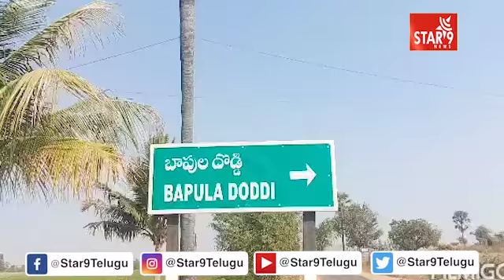ప్రచారానికి బయలుదేరినవి, వైయస్ఆర్సీపీ సర్పంచ్ అయ్యప్ప. మహదేవప || Star9 News